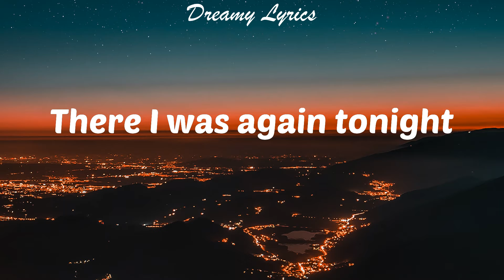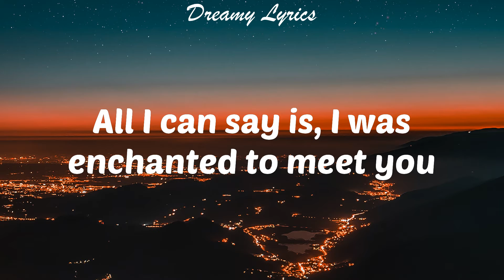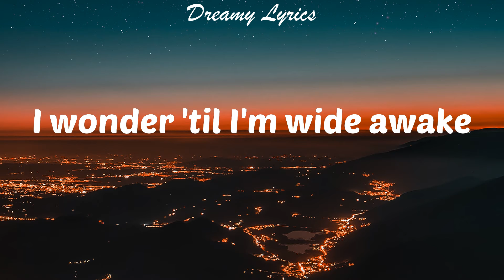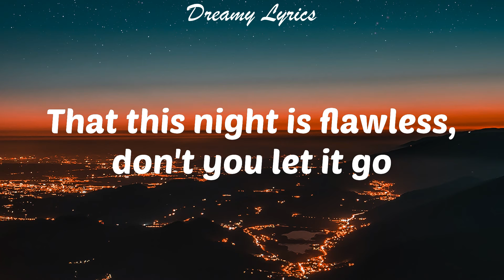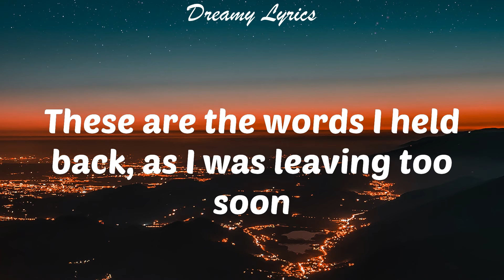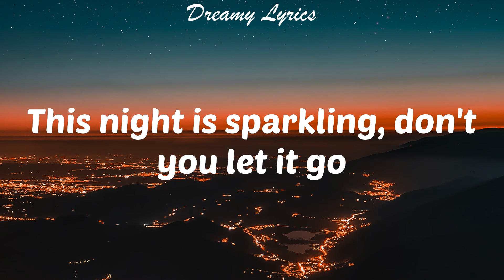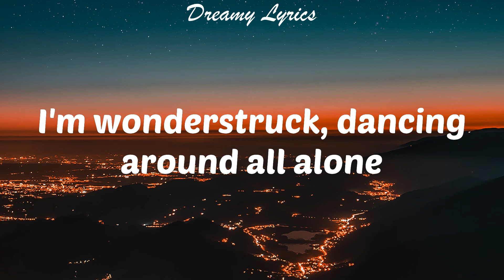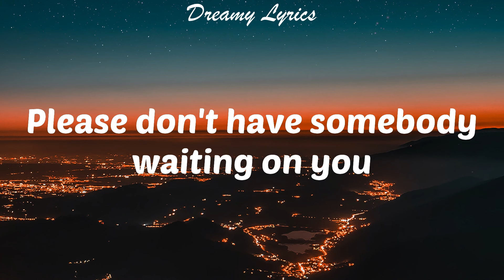Enchanted (Lyrics) Taylor Swift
Lyrics in this video:
2 AM, who do you love?